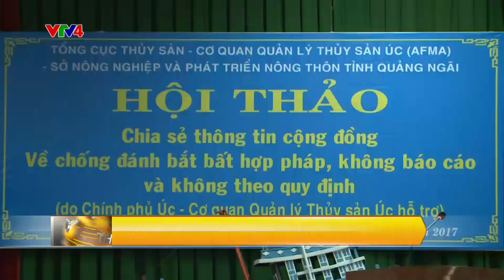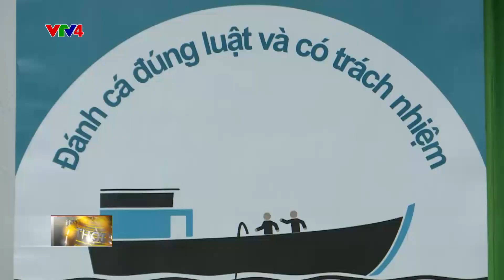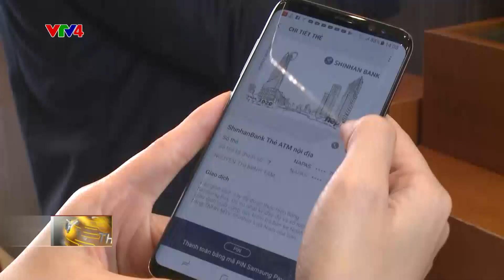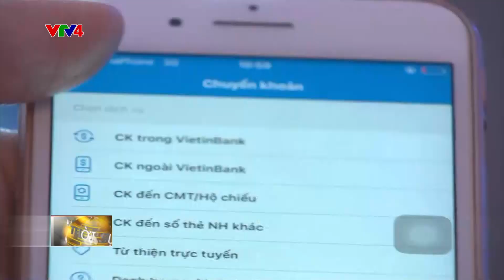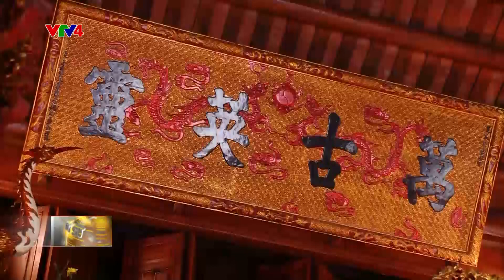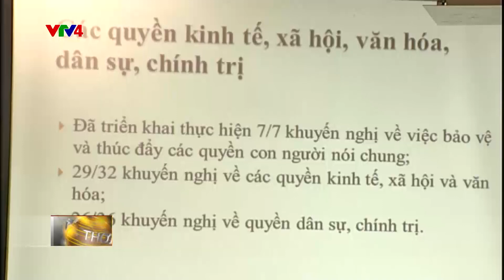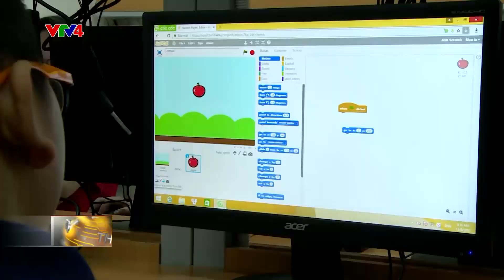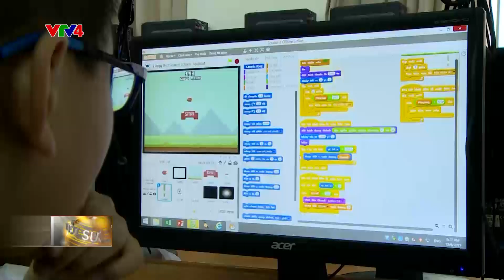Bản tin thời sự Tiếng Việt 21h - 08/12/2017